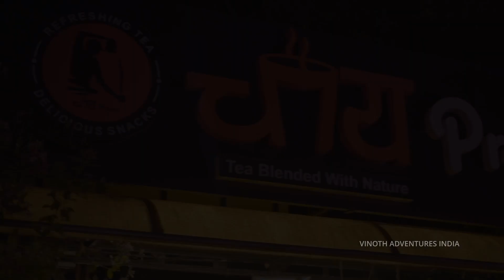Vagamon Trip | One day Tour Plan | Karthik and Sunil Team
Vagamon Trip | One day Tour Plan | Karthik and Sunil Team | Coimbatore

Vagamon Tour Package :
we are doing Group tour, Corporate Trip, College IV, Family Trip, Budget packages available.

vagamon weather and climate, vagamon hotels and resorts, best time to visit vagamon, vagamon travel guide, things to do in vagamon, vagamon hill station, vagamon trekking spots, places to visit in vagamon, vagamon attractions, vagamon tourism